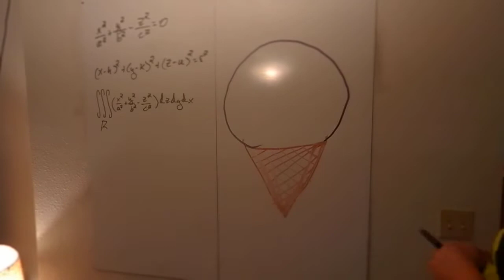Tasty Math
Roomie and friend doing a math ='s art piece in time lapse.

They take many steps to set this up and I will work on lighting on future works :)